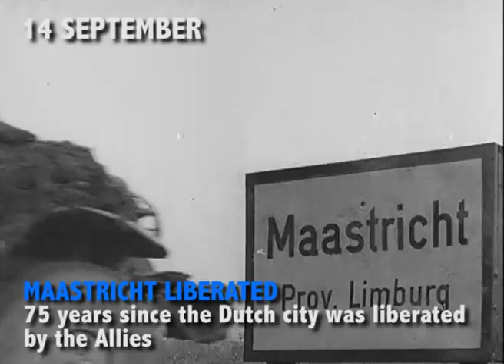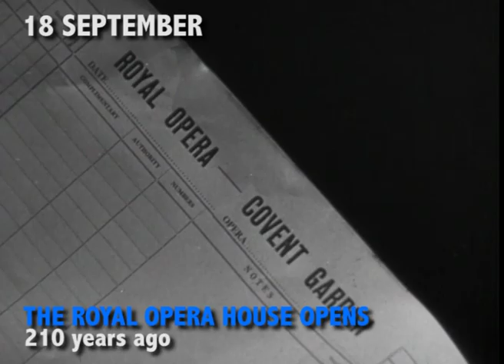U.S. Constitution Signed, PRC Proclaimed and more | British Pathé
The U.S. Constitution is Signed